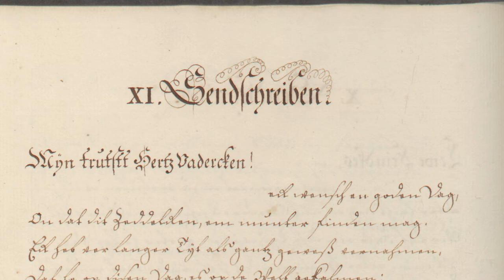Myn trutstt Hertz Vadercken!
by Anna Renata Breyne
Biblioteka Gdańska PAN, Ms. 534
18th century Low German from Gdańsk (Danziger Platt)

Recording produced in cooperation with City Culture Institute (Instytut Kultury Miejskiej) in Gdańsk